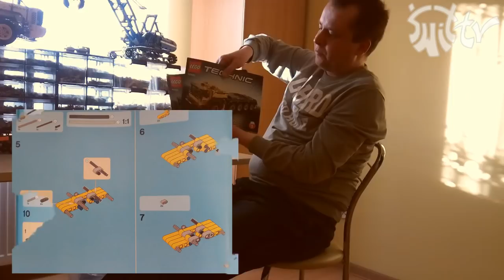#5 Ludzie z pasją: Mariusz Mieszała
Pasjonat klocków lego moim gościem w piątym odcinku programu "Ludzie z pasją".